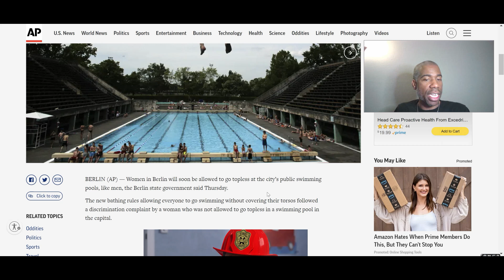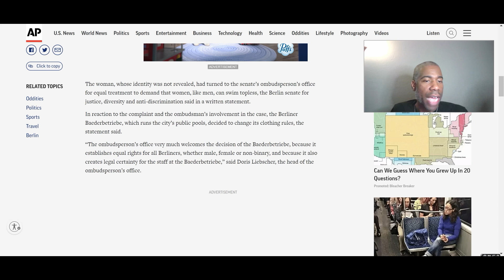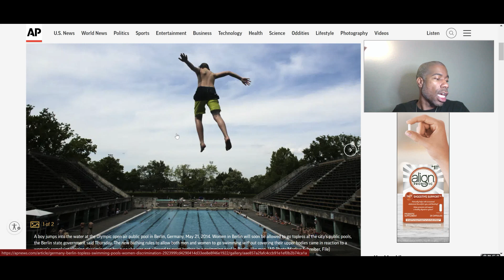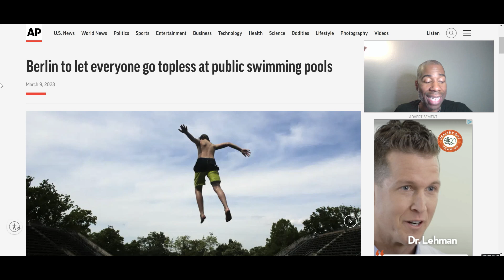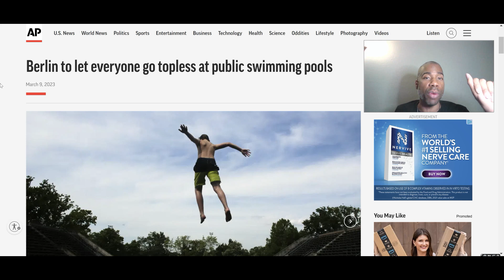KIRWKC Ep 256 Topless Public Swimming Pools In Berlin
Yeah, I think this new rule will receive mixed reviews. Be blessed!